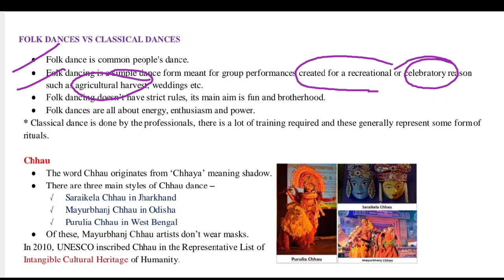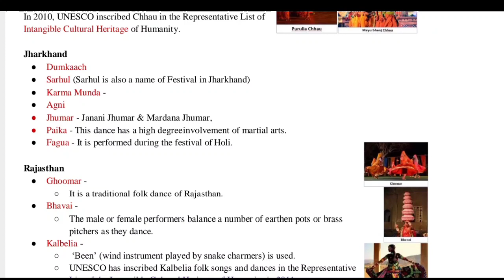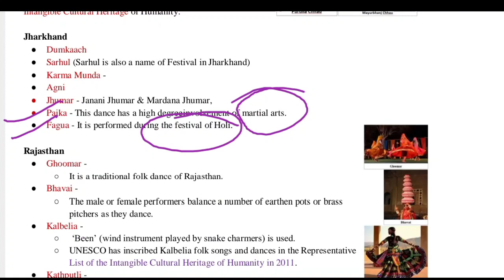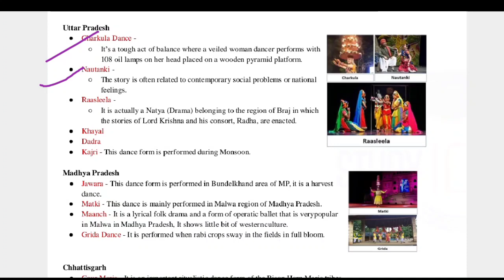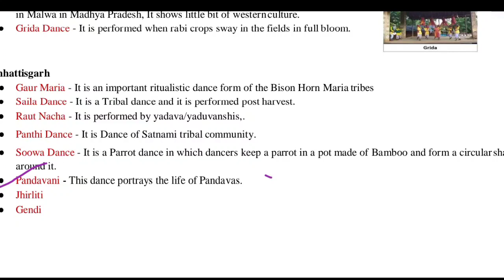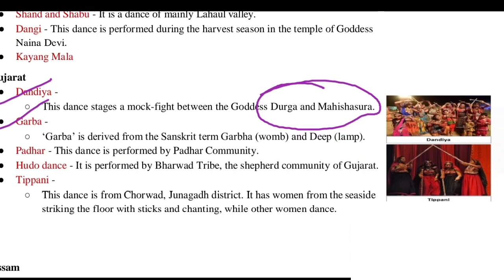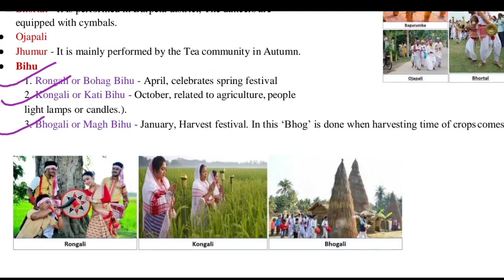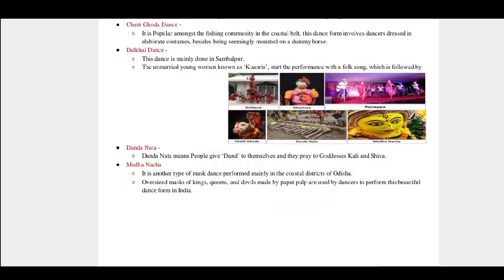ATC-Static G.K||Lec-6|| Folk Dances-1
Ashok Yadav
UGC-NET , GATE
M.Tech (Gold Medalist )
12+ exp.